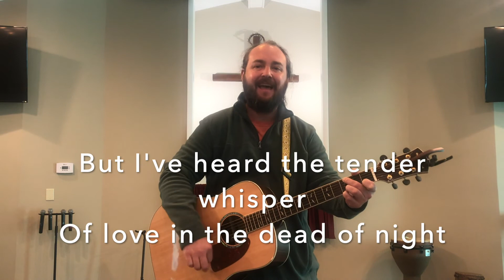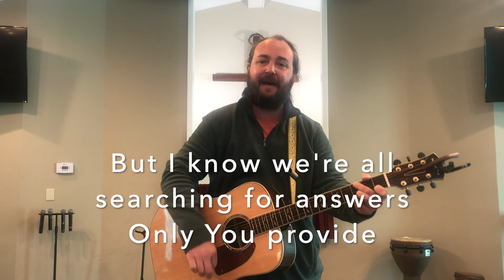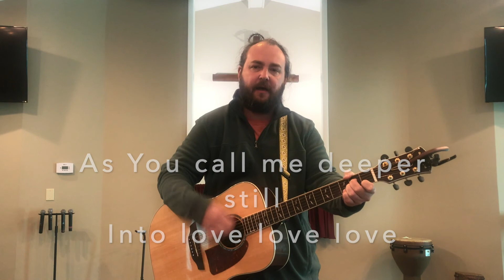Bible Stories Rarely Taught In Sunday School: An Ax Floats